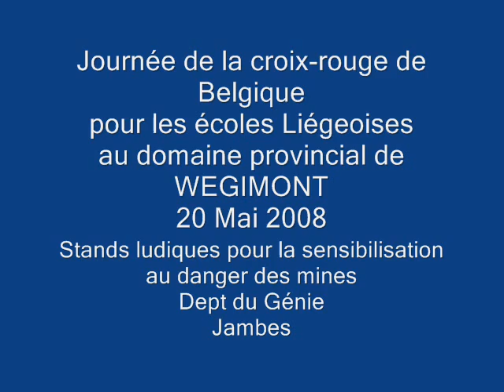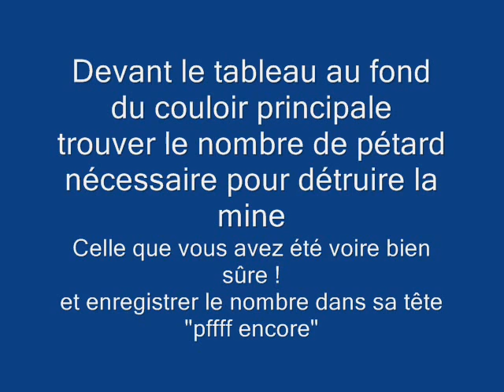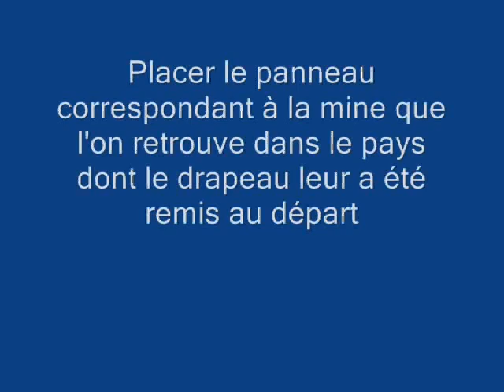Wégimont 20-05-08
Mines Awareness lors de la journée de la Croix-Rouge de belgique au domaines proincial de Wégimont